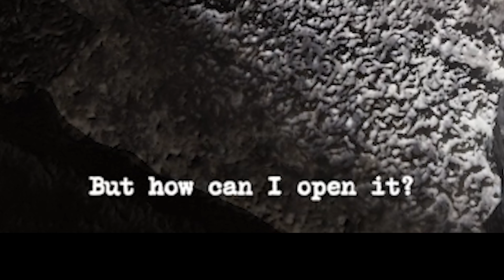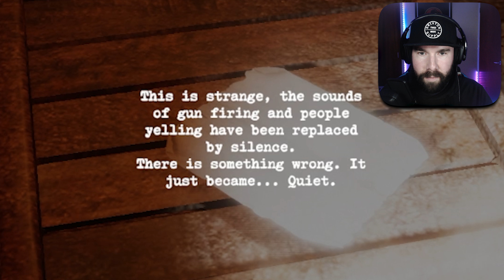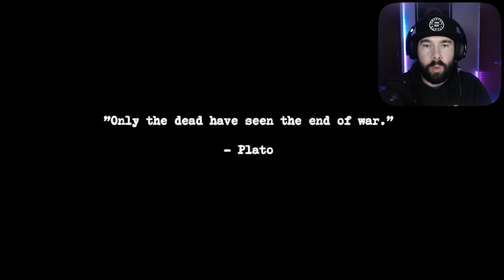WW2 Horror game with the FREAKIEST monsters - Under - HORRIFYING Indie Horror Game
I can't believe how freaky the monsters in this game were, gave me some serious jumpscares! Imagine waking up in the middle of the war and realising your fellow soldiers have mysteriously vanished! but not just that - they have been replaced by something far more horrific!

▶ About The Game:
You woke up in the middle of WW2 and realized that all of your comrades are gone. You now have to explore the place to find out the truth about what really happened and where do all your comrades go.

Welcome to the Stevothesausage channel where I play all things Horror, Dinosaur and Monster.